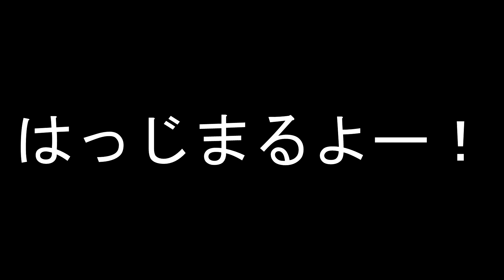おさきにどうぞ【DbD】S6#221